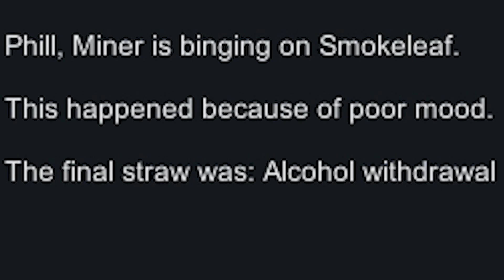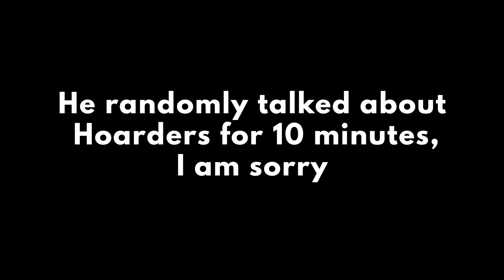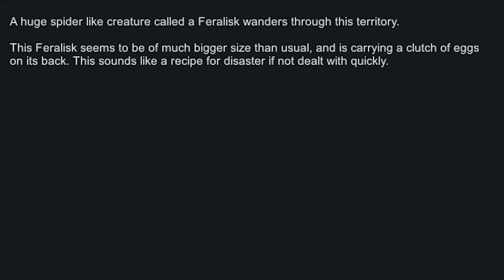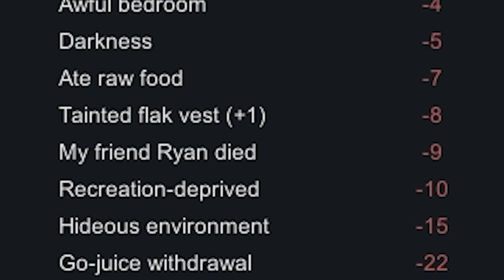Building a 'Thriving' Colony on a Volcano in RimWorld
Another day, another difficult challenge. Can I survive on a volcanic planet in RimWorld Biotech? Or will I become bug food? Watch to find out.

Btw the Volcano biome is Pyroclastic Conflagration from Alpha Biomes.
Difficulty: Losing is Fun, Randy Random

►Music
Empty Bottle, Empty Bed - Mini Vandals
Lurking - Silent Partner
Made In Abyss Season 2 The Golden City of the Scorching Sun